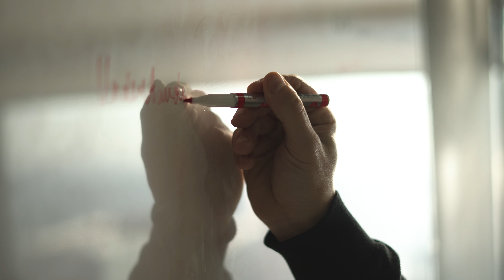Lacoona Legal | Nedbank Business Ignite 2022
Lacoona provides legal, regulatory and business support in a more understandable, accessible and inexpensive way.

Read about more businesses like this, that are using technology and sustainable practices to make an impact and follow BusinessIgnite on Twitter and Facebook.